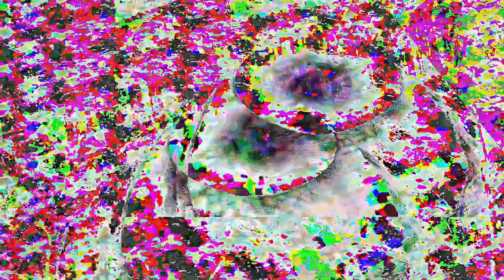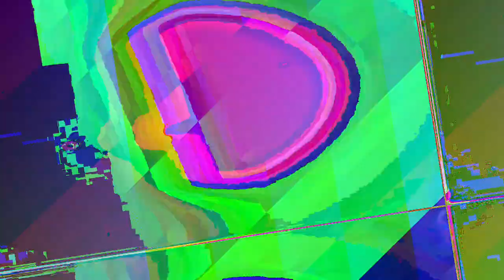[EPILEPSY WARNING] Movie 23 05 07 16h53m14s